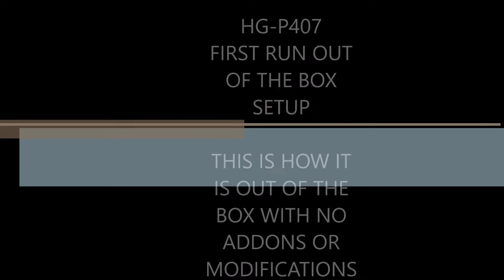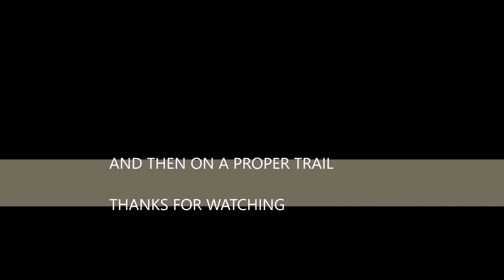HG P407 TEST